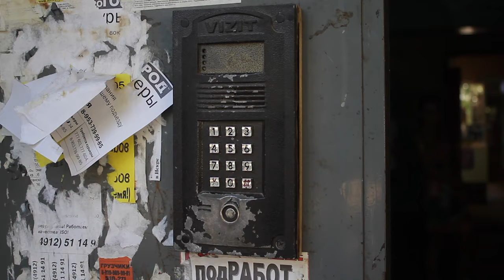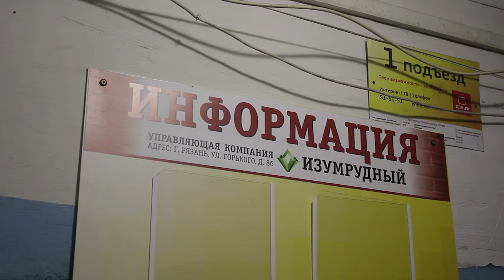Рухнул козырек и чуть не обрушился на голову ребенку